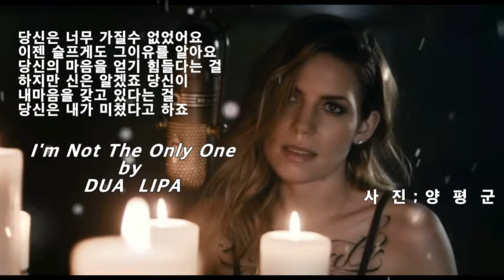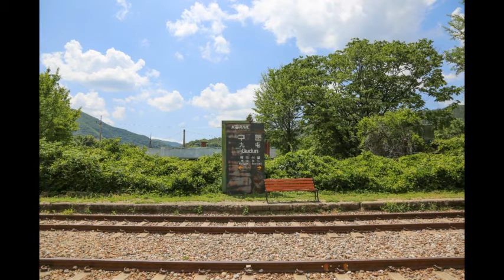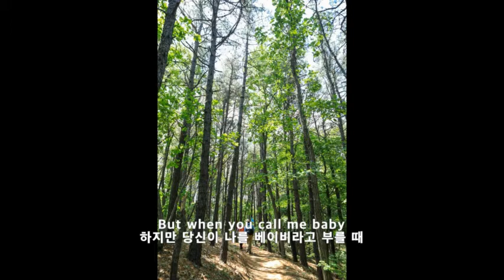I'm Not The Only One - DUA LIPA 한글번역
당신과 나 우린 맹세했죠

좋던 나쁘던 함께 하자고

나는 믿을 수가 없어요 당신이 날 실망시켰
다는 걸

하지만 그 아픔이 그걸 증명하네요

몇달동안 나는 의심을 했어요

눈물을 부정하면서

난 이게 끝나길 바래요

하지만 난 알아요 여전히 난 당신이 필요하
다는 것을

당신은 내가 미쳤다고 하죠

당신이 한 짓을 내가 모른다고 생각하니까

하지만 당신이 나를 베이비라고 부를 때

나는 알아요 내가 유일한 사람이 아니라는
걸

당신은 너무 가질 수 없었어요

이젠 슬프게도 그 이유를 알아요

Your yeart is unobtainable
당신의 마음을 얻기 힘들다는 걸

Even though Lord knoes you kept mine
하지만 신은 알겠죠 당신이 내마음을 갖고
있다는 걸

나는 아아요 내가 유일한 사람이 아니라는
 걸

난 당신을 오랫동안 사랑해왔어요

May be I am just not enough
아마도 나로 충분하지 않았나봐요

당신은 내가 느낄 수 없었던 두려움을 깨닫
게 했어요

By lying snd tearing us up
거짓말하고 우리 사이를 찢어버리면서

걸

그리고 난 알아요 난 알아요

내가 유일한 사람이 아니라는 걸